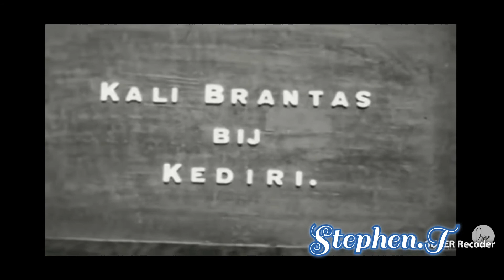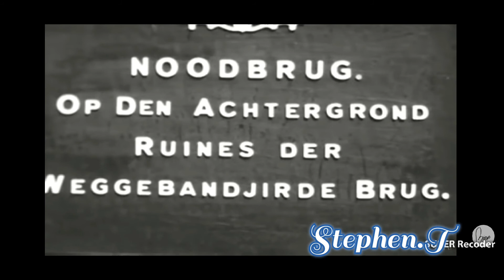KOTA KEDIRI TAHUN 1930 ( kediri tempo dulu )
KOTA KEDIRI TAHUN 1930

Menanyangkan suasana beberapa sudut kota kediri dan kabupaten kediri jawa timur , jalanan ,hutan ,kebun perkampunga  termasuk pemandangan sungai berantas dan gunung kelud

Lokasi :kediri hindia belanda ( indonesia )
Tahun :1930